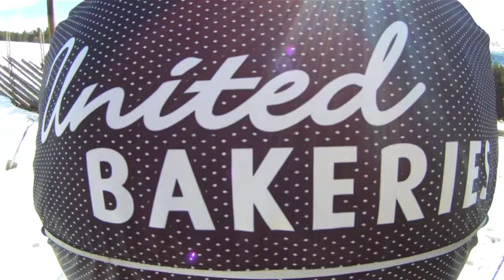Villiball-det ville villsvinet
Jo prøver å temme Villiball - det ville villsvinet på Glittersjå